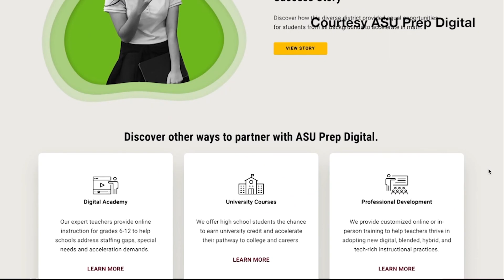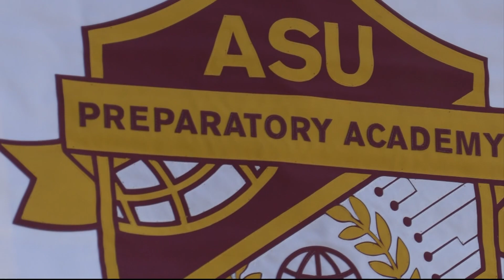ASU Prep Digital | Cronkite News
Online learning wasn't a big change for one high school's graduates. Hear why they chose class via computer four years ago.

(Video by Julia Sandor/Cronkite News)